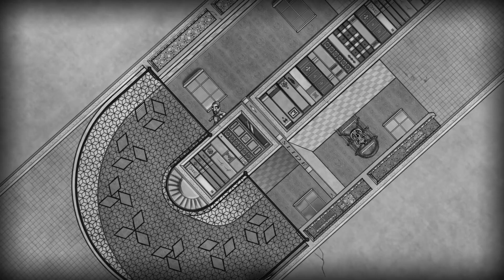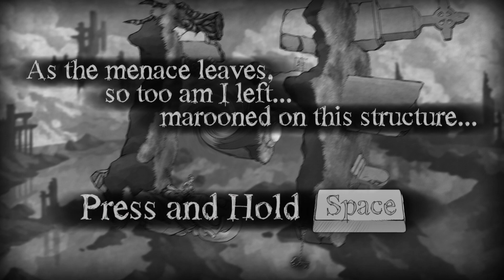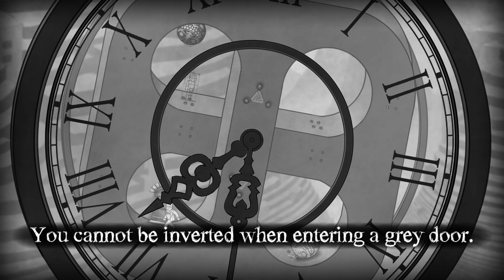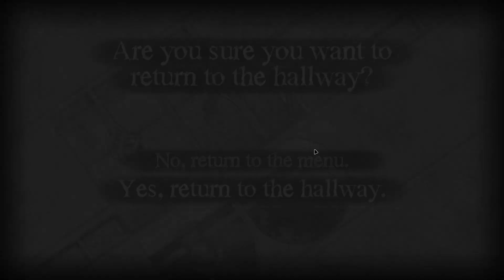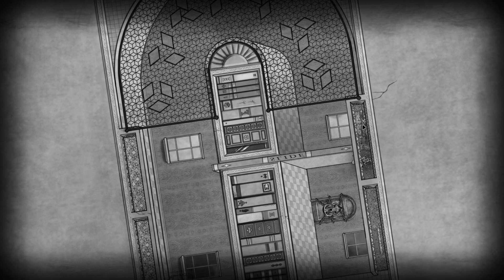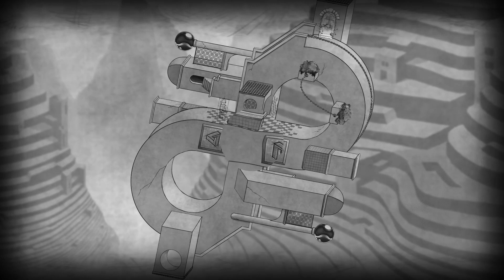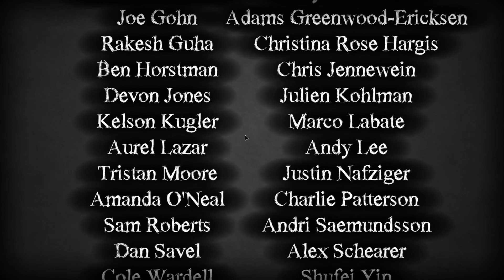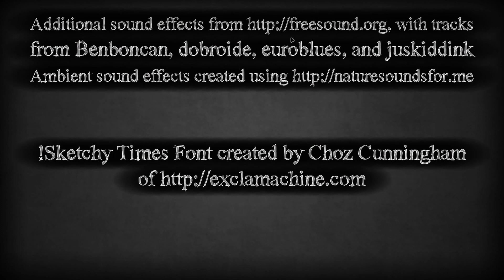The BRIDGE - GAME MOVIE (Gameplay Walkthrough - No Commentary)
Let us see a game called The Bridge, It is a logic puzzle game that forces you to re-evaluate your preconceptions of physics and perspective. It is Isaac Newton meets M. C. Escher. Manipulate gravity to redefine the ceiling as the floor while venturing through impossible architectures.

Credits:  The Quantum Astrophysicists Guild , Ty Taylor and Mario Castañeda,